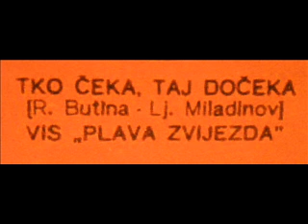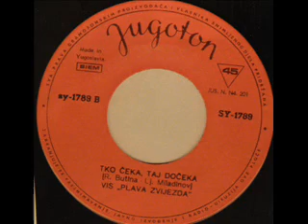PLAVE ZVIJEZDE-TKO ČEKA TAJ DOČEKA.wmv